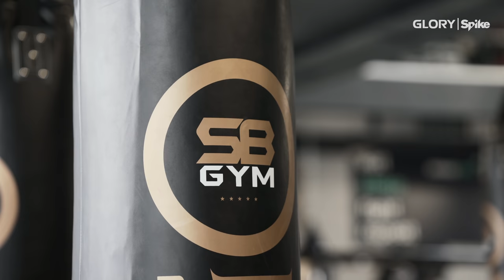Badr Hari over trainer: “Hij kent mijn zwakke plekken” | Legacy – Badr Hari #3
Legacy is een Spike Original.

Koop nu je PPV-toegang voor GLORY 78 op zaterdag 4 september

Badr Hari is hier om GLORY 78 te winnen. Dat blijkt maar weer wanneer hét kickboksicoon vertelt over zijn afgelopen jaar. Volgens Badr is het geen excuus, want zolang hij kiest om te vechten, gaat hij voor de winst. Het trainen met Said El Badaoui houdt hem scherp en met beide ogen gericht op de riem, laat Badr weten dat hij een GLORY heavyweight-toernooi met o.a. Rico Verhoeven, Alistair Overeem en Jamal Ben Saddik ook wel ziet zitten...

Spike is op TV te zien op:
KPN #13
Ziggo #16